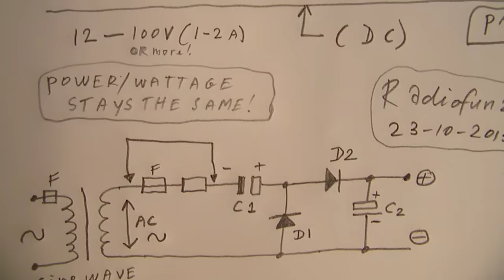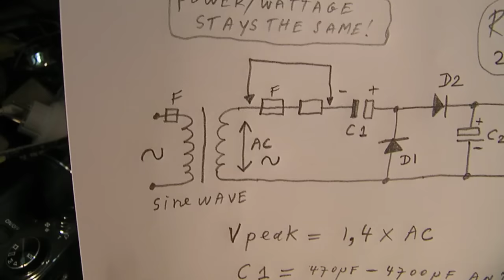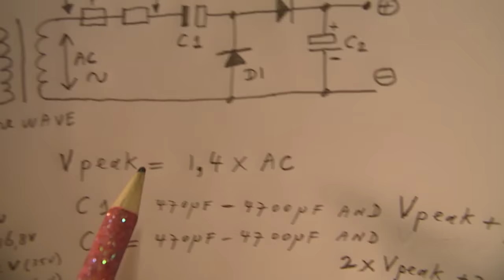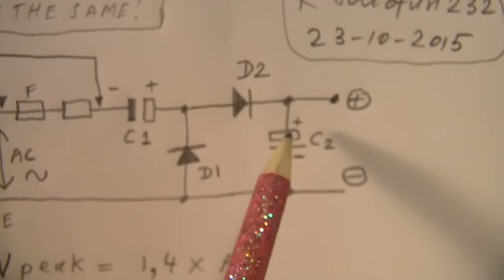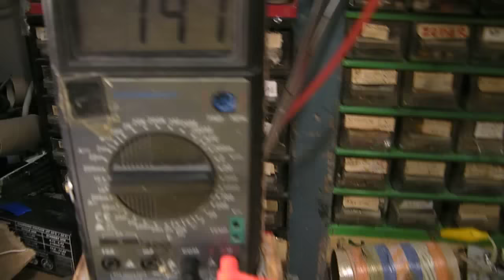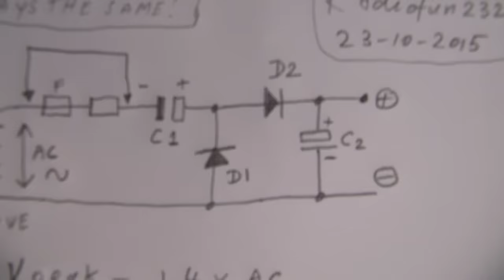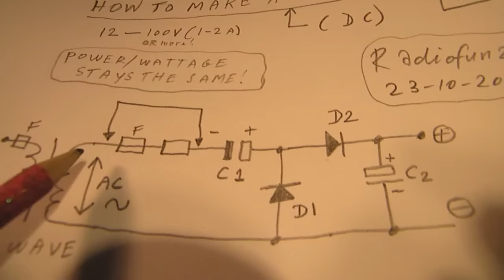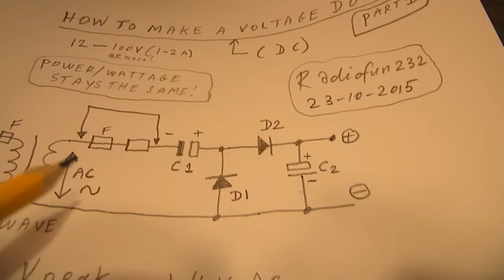How to make a voltage doubler, part 1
How to make a voltage doubler for sine wave AC transformers e.g. on 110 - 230 V at 50 - 60 Hz. Please note: the wattage/power stays the same: 12 Watt in (12 V x 1 A = 12 Watt) becomes 24 V (or much higher) x 0,5 A = 12 Watt (loaded). Please note that the voltages in an unloaded (!) situation are MUCH higher than expected on the basis of the calculation and that hum can appear, DC out in a "waved" way (watch it on the oscilloscope) especially when the circuit has to deliver a substantial current at its output. Bridge the output capacitor with more electrolytics to get a lower hum level. Always bridge the output capacitor C2 with a non polar capacitor from 100 N (=0,1 uF) and a resistor from 1 M or 470 K (voltage dependent). More electronics in my books on the Lulu website, author Ko Tilman.
Corrections to the video: in 6.17 I say "high voltage capacitors" but I mean "high voltage diodes". In 9.44 I say "high current" but I mean "high voltage".